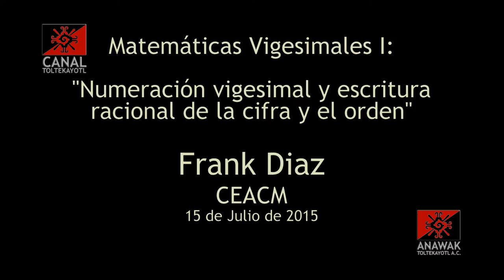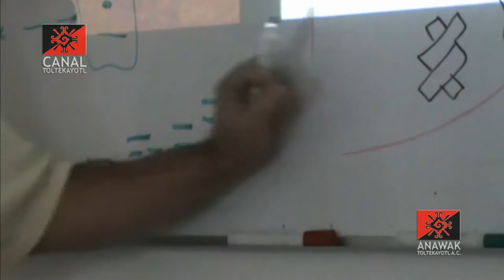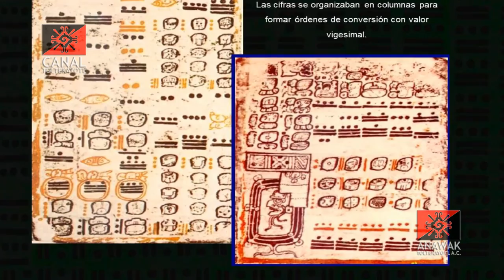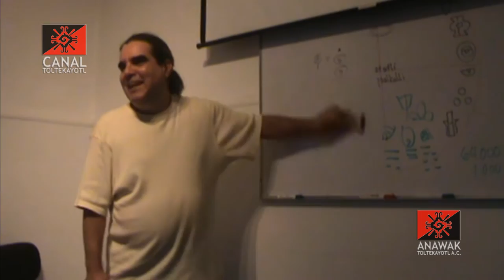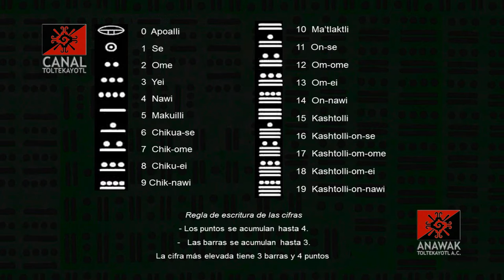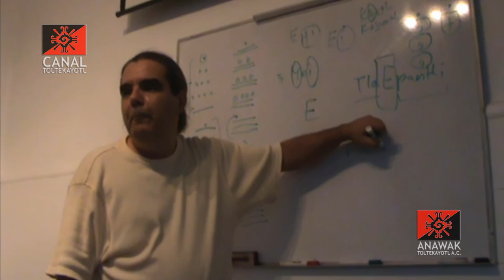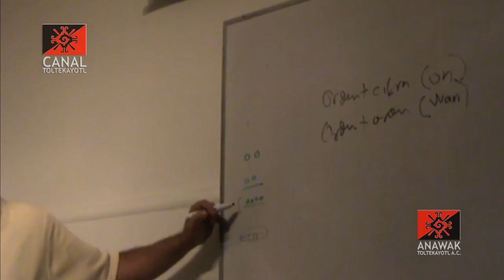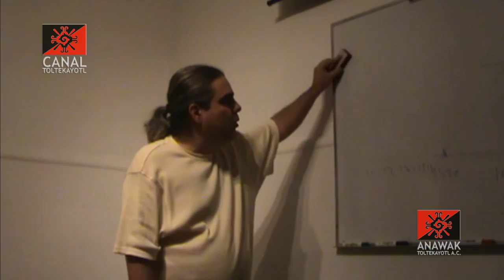CT 01 clase "Matemáticas Vigesimales" impartida por Frank Diaz desde el CEACM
CT clase 01 "Matemáticas Vigesimales" Numeración vigesimal y escritura racional de la cifra y el orden impartida por Frank Diaz desde el CEACM Anawak Toltekayotl A.C.